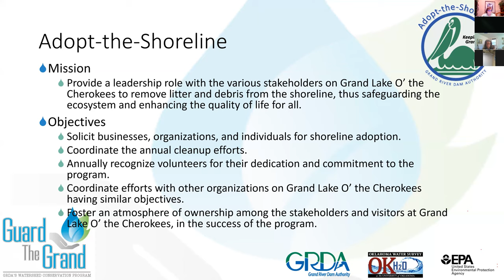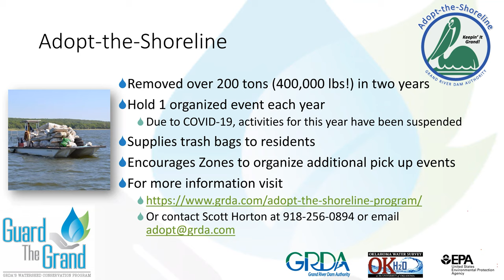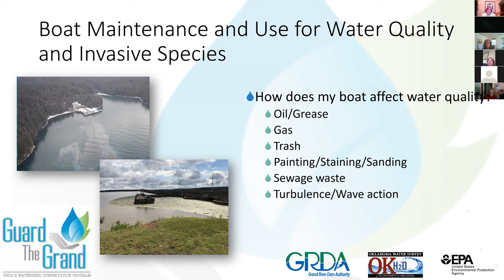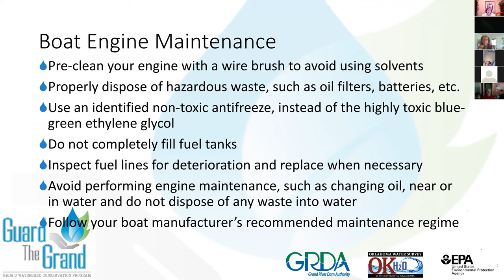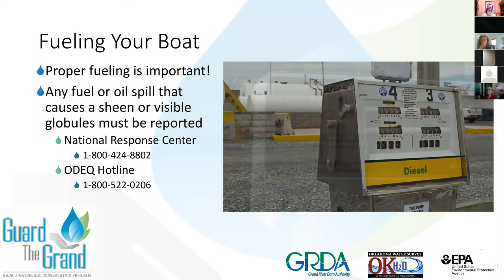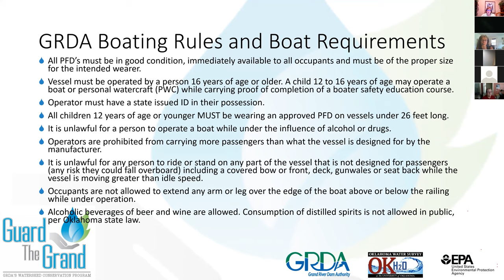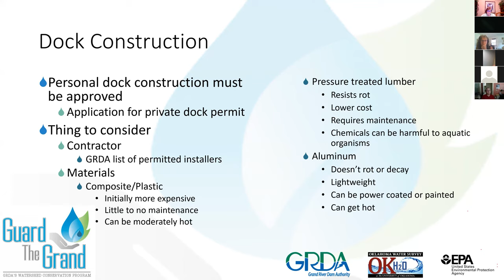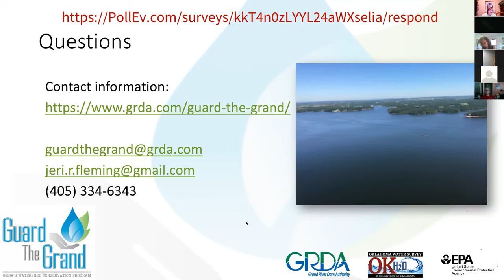Adopt the Shoreline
This video tells you about the Adopt-the-Shoreline Program and Boat and Dock Maintenance. The Grand River Dam Authority’s Guard the Grand program offered a series of workshops for area residents and landowners on a variety of topics on how they can they help improve water quality in the Grand Lake watershed. Thank you for your interest and we look forward to you becoming a Guardian of the Grand!